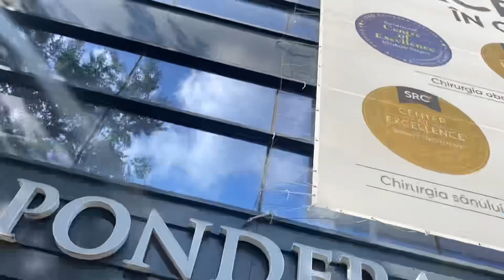Cu Leo la doctor la Bucuresti ‼️